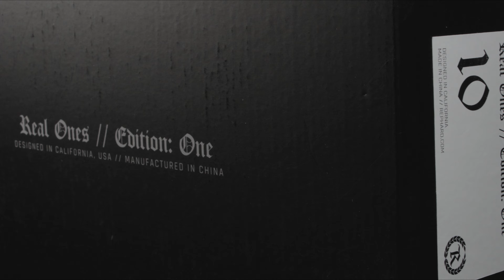REPRESENT SHOES UNBOXING (EDITION ONE) // by Represent Ltd.™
Introducing the REAL ONES // EDITION ONE by REPRESENT, now available for extended friends and family for a limited time. These handcrafted walking shoes and sneakers feature a premium Leather PU upper and a durable rubber sole, designed for both style and comfort. Each pair comes with both black and white laces, allowing you to customize your look. The shoes are made-to-order, with production taking 4-8 weeks, plus additional time for customs clearance and importation.

We've made some key updates to the original samples for this exclusive release. The front of the shoe is now crafted from genuine leather, eliminating the previous small lace holes for a sleeker appearance. The side embroidery proudly reads "REAL ONES," replacing the previous cursive "Never Est." The tongue has also been upgraded to Leather PU instead of mesh, making it easier to clean. Each pair comes in a customized box, making these shoes a true collector's item. Don't miss out on this unique opportunity to own a piece of the REAL ONES legacy.

GET YOURS // REPHARD.COM